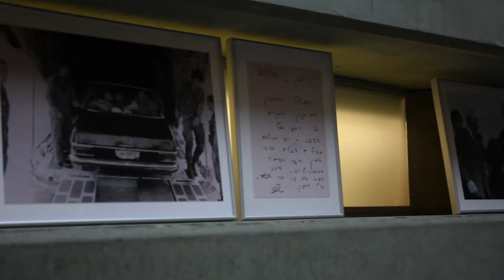Press Tour Expo Israel 2015